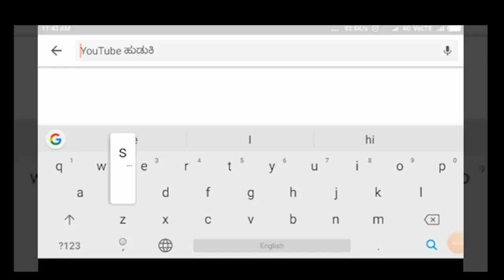BANHATTI- ಕಾಂಗ್ರೆಸ್ ಗ್ಯಾರಂಟಿ..!! ಆಟೋರಿಕ್ಷಾ ಚಾಲಕರ ಹೊಟ್ಟೆಯ ಮೇಲೆ ತಣ್ಣೀರ ಬಟ್ಟೆ...!!|| SATYAM TV